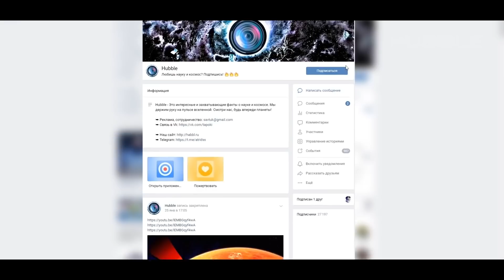Вся правда про взрыв звезды-супергиганта Бетельгейзе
САМЫЕ ИНТЕРЕСНЫЕ ВИДЕО:
   • САМОЕ ЖУТКОЕ ОТКРЫТИЕ ВО ВСЕЛЕННОЙ! Ч...
   • КАК ТЕЧЕТ ВРЕМЯ ВО ВСЕЛЕННОЙ? (СБОРНИК)
   • ОБНАРУЖЕНЫ ПЛАНЕТЫ НА КОТОРЫХ МОЖЕТ Б...